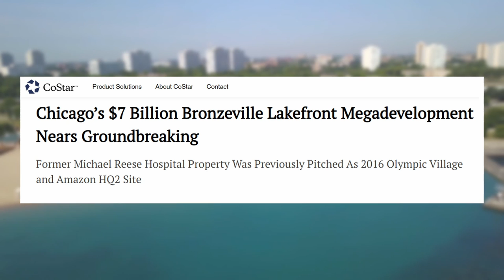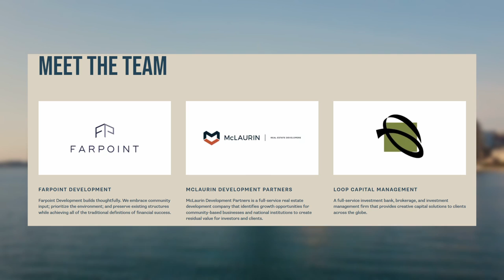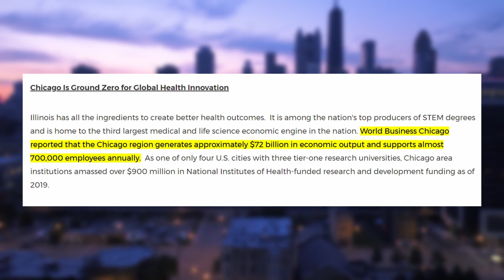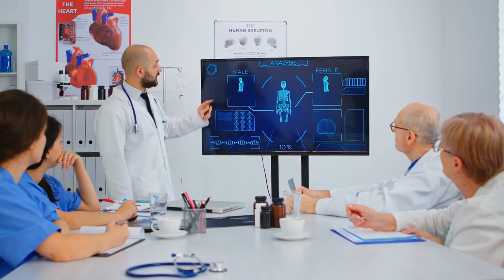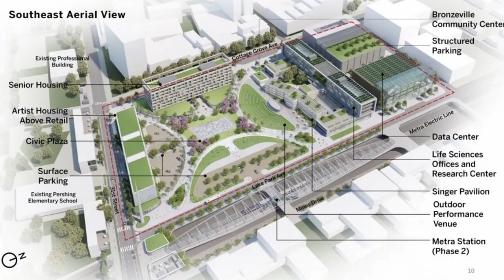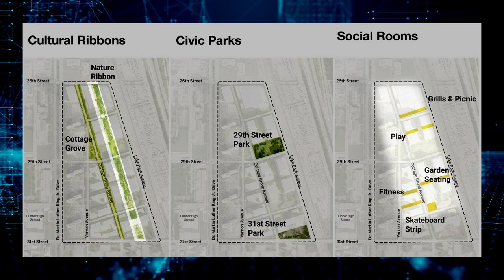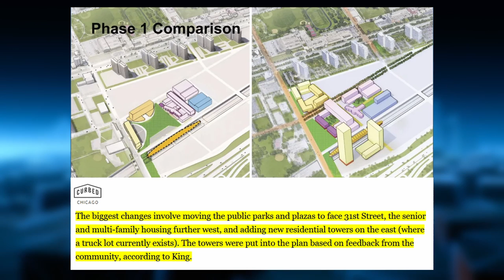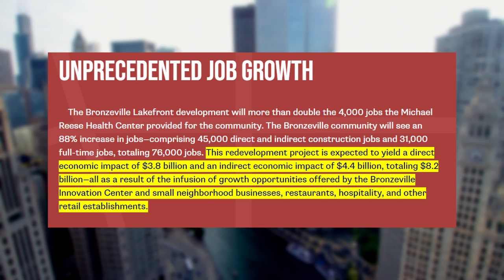Chicago's Newest Developments - Bronzeville Lakefront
Bronzeville Lakefront is so anticipated by Chicagoans and investors because it is going to be a global hub for innovation of wellness rooted in the rich heritage of its multicultural community. Located on the iconic shores of Lake Michigan, this will spur much-needed economic development by creating significant jobs and generating significant revenue through business creation, trade, and industry.

I will help you learn everything you need to know about Bronzeville Lakefront. From the history to the many benefits this will bring to the long disenfranchised Chicago South Side community. This video will help you make informed decisions.

Here are the things you should know about Bronzeville Lakefrontl:

⏱️Chapters⏱️
00:00 Intro to Chicago's Newest Developments -  Bronzeville Lakefront
01:48 The History of Bronzeville
02:08 Phase One Redevelopment Process of Bronzeville Lakefront
06:57 Phase Two Redevelopment Process of Bronzeville Lakefront
07:18 Benefits of Bronzeville Lakefront to Chicago

Today I will discuss one of the most exciting and progressive real estate developments in Chicago - Bronzeville Lakefront.

The Michael Reese Hospital and Medical Center closed its doors in 2008 after a 128-year stint as one of Chicago's best medical care institutions. Now it is the site of the Bronzeville Lakefront development which seeks to continue Bronzeville's history.

Bronzeville Lakefront is a $7 billion redevelopment project of 100+ acre redevelopment of the former Michael Reese Hospital and Medical Center site. This is a new mixed-use health innovation district featuring iconic architecture, cutting-edge design, and world-class amenities.

Bronzeville Lakefront will pour investments into the long disenfranchised South Side. The GRIT team worked with the local community from the start so that they would create a healthy and inclusive community. It has become the most anticipated mega-development in Chicago because it developed through a public-private partnership, authentic collaboration, and a vision for generational impact.

Bronzeville is a community with rich culture, deep history, and a legacy of excellence and innovation. Bronzeville Lakefront seeks to amplify this neighborhood by creating unparalleled transformational change in the area.